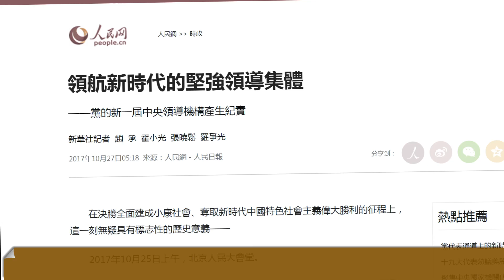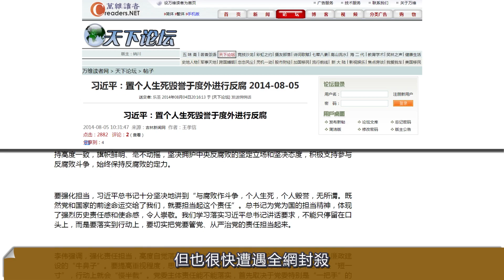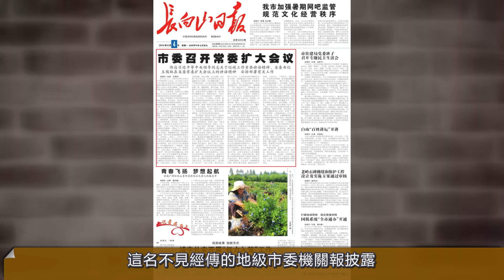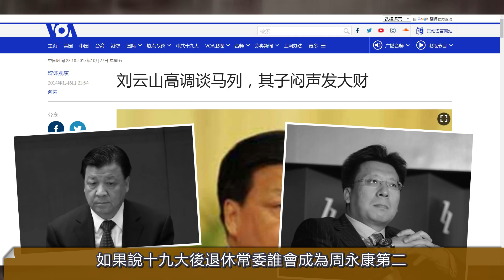幫習近平打下這只“巨虎” 趙樂際將聲威大震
十九大後，威震“腐界”的打虎功臣王岐山退下，而取代王岐山位置的趙樂際成為海內外矚目的焦點，趙樂際是否是媒體揣測的那樣，既沒王岐山的能力，也沒王岐山的魄力呢？反腐之戰永不停止，這是習近平十九大上的明確表態，那下一個超級巨虎又會是誰呢？趙樂際能否配合習近平拿下比他資歷老、年齡大的巨虎呢？俗話說，新官上任三把火，我們拭目以待。請看本文分析啊，下一只打老虎的最熱門人選是誰... ...